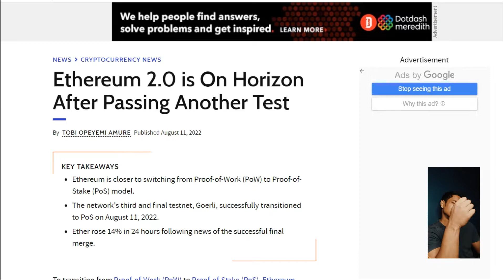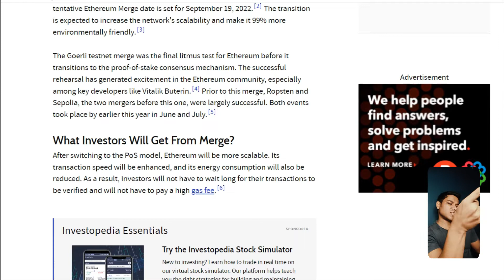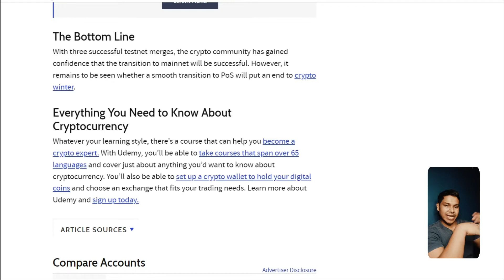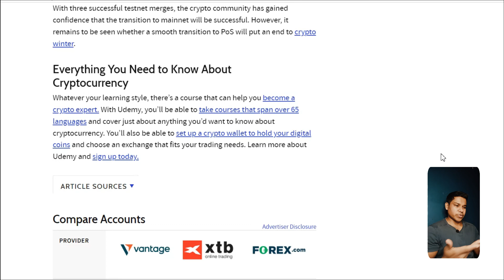Ethereum Marge 2.0 | Ethereum Moves Closer to PoS, Merge Date, ETH Price, Latest Ethereum Update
Ethereum Marge 2.0 is On Horizon After Passing Another Test

KEY TAKEAWAYS
Ethereum is closer to switching from Proof-of-Work (PoW) to Proof-of-Stake (PoS) model.

The network's third and final testnet, Goerli, successfully transitioned to PoS on August 11, 2022.

Ether rose 14% in 24 hours following news of the successful final merge.

To transition from Proof-of-Work (PoW) to Proof-of-Stake (PoS), Ethereum finalized the third (and last) testnet merge, Goerli. In the cryptocurrency world, a testnet is a test network designed to experiment with the different improvements in the blockchain without causing any harm to the main network.

Through the transition to the PoS model, the Ethereum blockchain is expected to achieve greater scalability and improve its environmental sustainability by eliminating the energy-intensive PoW crypto mining process. In other words, PoS will speed up crypto mining, which is a process of creating new coins and verifying crypto transactions.

Following the news, Ether, Ethereum's native token, jumped 14% in 24 hours.

PLayList Course

Workout Video: